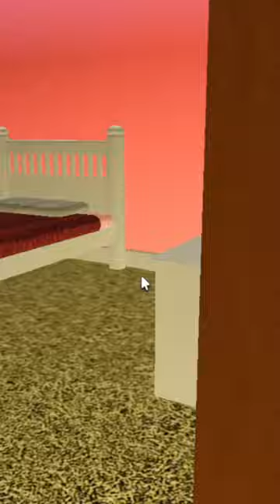Pumpkin SCARES in ROBLOX!!! 🎃🍭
IT HELPS ME A LOT TO MAKE BETTER CONTENT AND HELPS ME PUSH MYSELF FOR YOU GUYS 💓